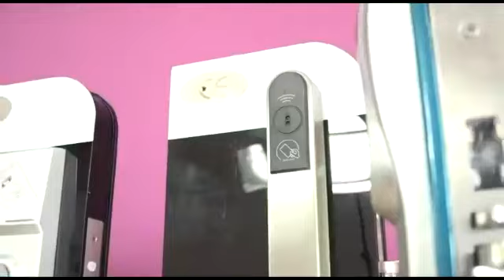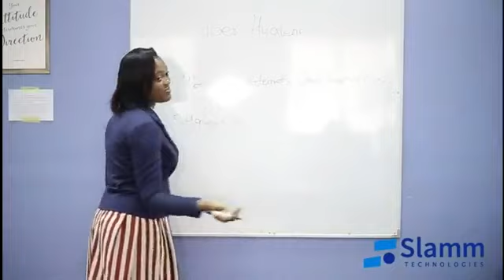JNANA CAKSUS DAS SPEAKS ON APRAKU MY DAUGHTER'S DEATH